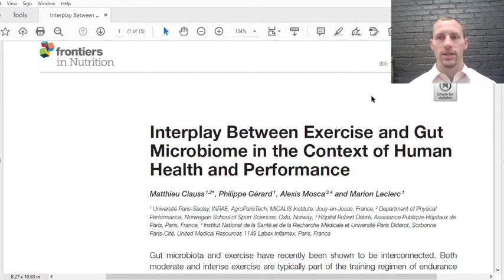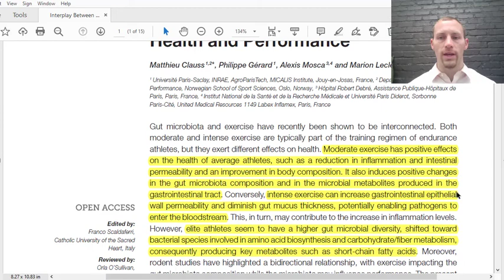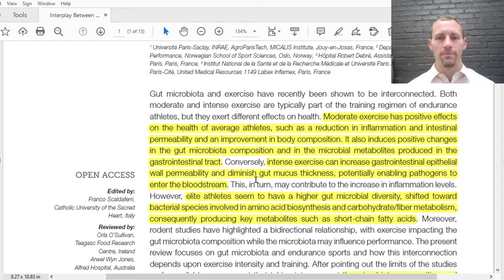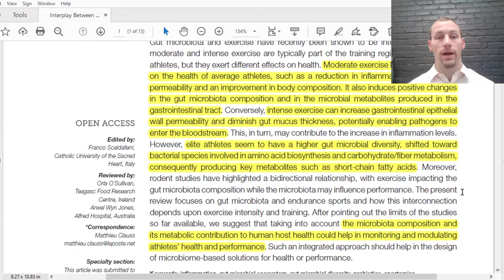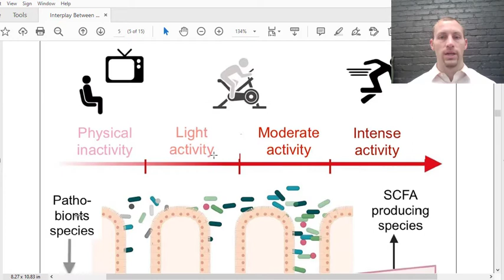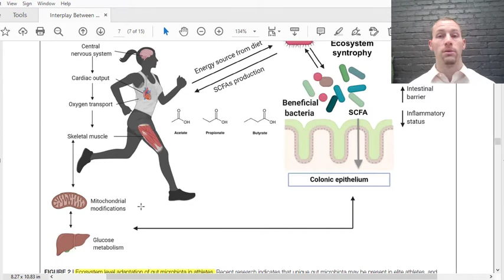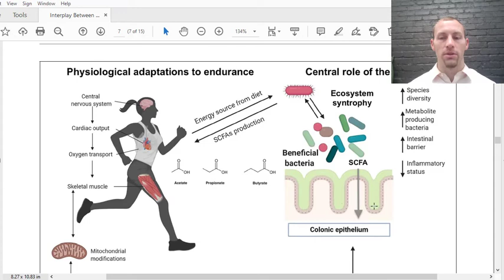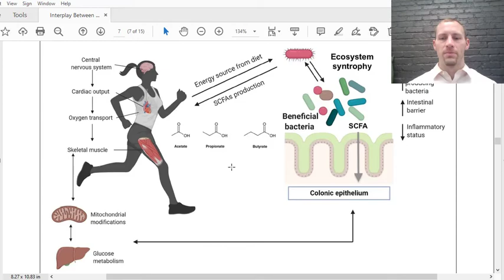How Does Exercise Affect the Gut Microbiome?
On today’s episode, Dr. Nick talks about how exercise affects the gut and gut microbiome. Exercise is considered generally good for overall health; however, intense exercise has been shown to promote leaky gut and decrease the mucus covering the gut cell lining. Increased intestinal permeability or “leaky gut” is not good for overall health because it can lead to inflammation, autoimmunity, and has been correlated with brain-related problems like brain fog, anxiety and depression, and neurodegeneration like Alzheimer’s disease. If exercise is good for overall health, it should not promote leaky gut. In the review article discussed, increasing exercise intensity will increase bacterial diversity in the microbiome causing better overall gut health. This can help heal the short-term damages caused to the gut after exercise and prevent long-term problems that may occur from a leaky gut. Check out the video for more in depth information on how exercise can improve the gut microbiome!

Clauss M, Gérard P, Mosca A, Leclerc M. Interplay Between Exercise and Gut Microbiome in the Context of Human Health and Performance. Front Nutr. 2021 Jun 10;8:637010.